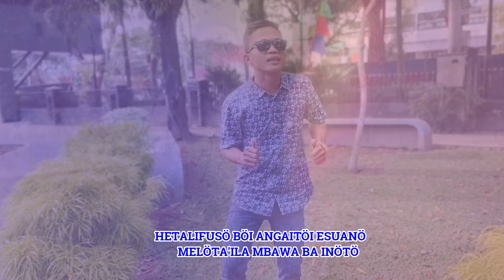NIFOIDANO NDREKHA - CIPT. RENDI GULO - LAGU NIAS REMIX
Production                : PT. Metro Publik Mandiri
Produser                   : Rendi Gulö
Artist                          : Zeki Gulö
Title                            : NIFOIDANÖ NDREKHA
Year                            : 2024

Song Writer                : Rendi Gulö
Videografer.               : Rendi Gulö
Recording Studio       : Studio Redi Medan TV
Mixed & Mastered     : Rendi Gulö
Art Director                 : Redi Medan TV
Editor Video                : Rendi Gulö